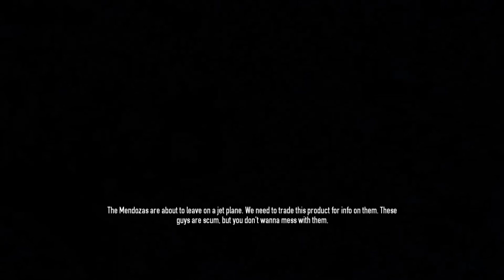PAYDAY2 - HECTOR : RATS Co-op Gameplay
Playing Games：
Minecraft、H1Z1、GTA5、Garry'sMod、ARK: Survival Evolved、Rocket League、Dead Realm、The Ship、RUST、7 Days to Die、SPORE